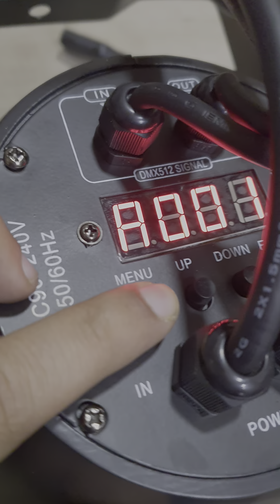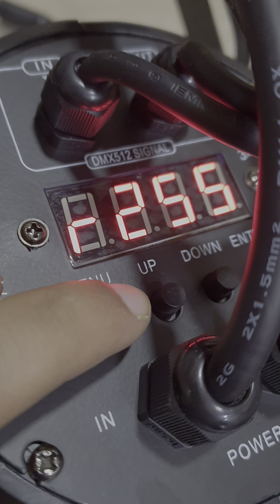Stan Light Tests Reveal Surprising Results! 🔆 Delivery All Over India 🇮🇳 | Stan LPC-007H LED PAR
Stan led light testing | Stan lpc007h | the light just got more brighter | Delivery all over India

laser light
dj laser light
par light
led par
sbl
par light price
dj lights
led light project
how to repair laser light
60 led par light
dị light price
laser light
dj laser light
par light
led par
sbl
par light price
dj lights
led light project
60 led par light
laser light 303
decoration light
laser light 70
laser light car
laser light repair
laser light wala
laser light 10000mw
laser light dikhaiye
laser light project
laser light quality
laser light in car
laser light 20 rupees
laser light 40 rupees
laser light 60 rupees
laser light for car
laser light laser light
laser light not working
laser light yellow colour
laser light app
laser light 2022
laser light dikhao
laser light making
laser light review
laser light tricks
laser light yellow
laser light battery
laser light collection
laser light powerful
laser light 50 rupaye wali
mini moving dj light,
laser light amazon
laser light effect
laser light green
laser light lens
laser light magic
laser light rate
laser light watch
laser light cutting
laser light projecto
laser light youtube
laser light jessie j lyrics
laser light kaise banate 8
laser light laser light song
laser light under 50 rupees
led laser light 9-eye dmx
led laser light 9-eye dmx projector strobe
laser light 500 mw
laser light bmw x5
laser light vs dog
laser light 10 rupees
laser light dị price
laser light for cats
laser light on salah
laser light high quality
laser light ghar per kaise banaen
laser light level
laser light unboxing in hindi
led moing head light,
Dj light moving light
mini led spot moving head light 60w,
mini led spot moving head light manual,
mini led spot moving head light 30w,
light4me beam 10 mini moving head led,
mini gobo moving head light,
mini led moving head light,
mini spider moving head light,
mini moving head light 60w
cafe lighting design,
cafe lights,
cafe light decoration,
cafe lighting ideas,
cafe lightroom presets,
cafe light music
stage light setup,
led par light setting,
led par light repairing,
led par light price,
led par light power supply repair,
led par light spare parts,
led par light decoration,
led par light smps repair,
led par light box,
led par light bulbs,
Stan
Jia
Zenith
Big deeper
Big dipper
Baisun
SOUND MODE
cafe light decoration,
cafe lighting ideas,
cafe lightroom presets,
cafe light music
stage light setup,
bina dmx led par light kaise lagaye,
ghar par led light kaise banaen,
big dipper led par light,
led mini flat par light,
led flat par light,